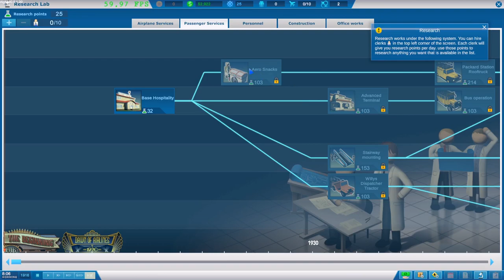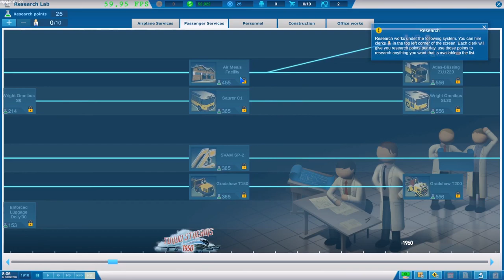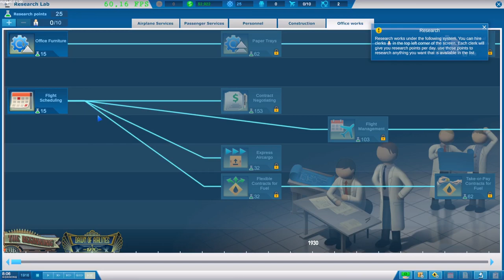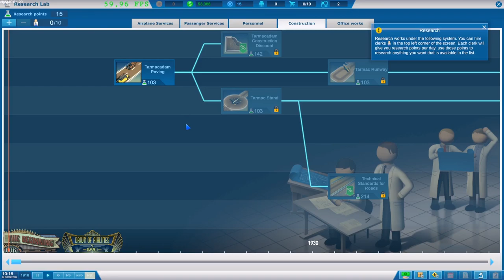Sky Haven ▲ GESTIONALE SULLA STORIA DEL VOLO! [Gameplay ita]